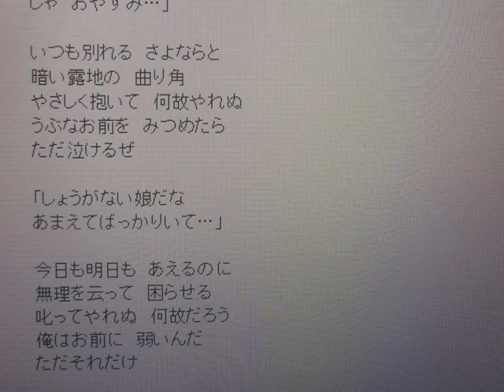「俺はお前に弱いんだ」小原雄太郎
石原裕次郎さんが歌っていた懐かしの名曲である「俺はお前に弱いんだ」を、カラオケで小原雄太郎が歌ってみました。